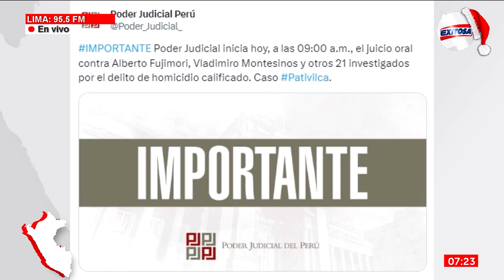🔴🔵Hoy inicia el juicio oral contra Alberto Fujimori, Vladimiro Montesinos y otros por caso Pativilca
El Poder Judicial (PJ) informó que hoy inicia, a las 9:00 a.m., el juicio oral contra el expresidente Alberto Fujimori, Vladimiro Montesinos y otros 21 investigados por el delito de homicidio calificado, en el marco del caso Pativilca.

Exitosa Perú
"Exitosa: La voz que integra al Perú"

Corporación Universal